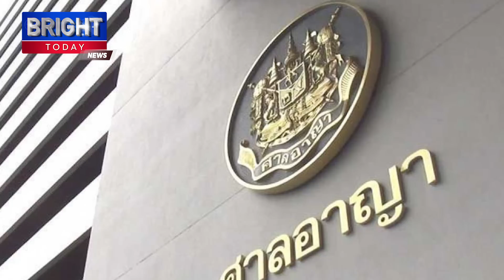ศาลอาญาสั่งจำคุก "แม่มณี-สามี" 12,640 ปี ลดโทษกึ่งหนึ่งเหลือ 5,056 พันปี ออมทองเสียหายพันล้าน